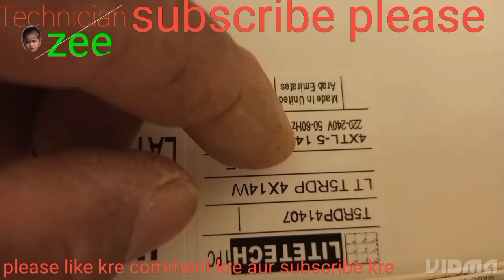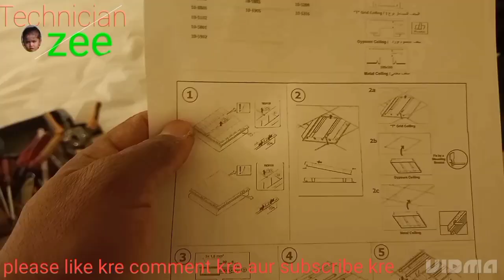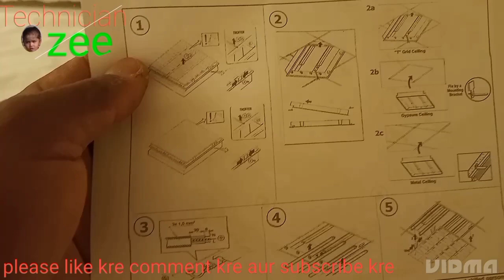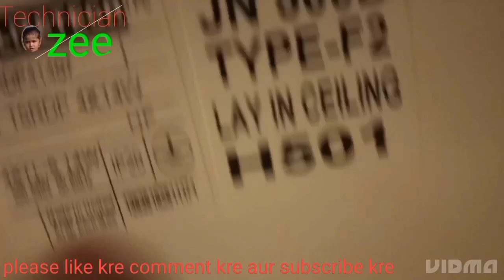How to Install a 60by60 Down Light in the Ceiling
jay hind sathiyon well come to our YouTube channel Technician zee  . हमारे इस YouTube पे जो भी video डाली जायेगी ओ video House warring से रिलेटेड होगी।आप सभी साथियों से अनुरोध है कि अपने चाइनल को आगे बढाने का काम करे
like kre
comments kre
share kre
 termination4 wire led light4 wire led light4 wire ligh
painel Termination
cable pulling
fire alarm sounder
cctv installation & conation
master clock installation & conation
How to install a 60by60 down light in the celling 4sel light installation60by60ka ceiling downlight kaise lgayeHow to Install a 60by60 Down Light in the Ceiling  RevealedHow to install a 60by60downlightceling type 60by60lightcelling downlight laganedown light installationdown light kaise conation krefor sel lights terminationfor sel tub lighthow to Termination a ligh light conation kaise krelights kaise lgayetublight conationtublightt